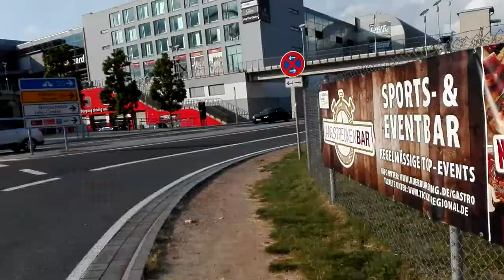Crazy Supercars of Nürburgring....!!!😃01